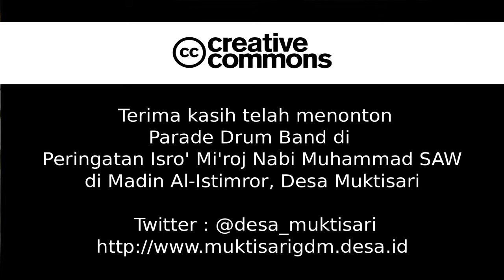Parade Drum Band di Madin Al-Istimror, desa Muktisari (10 Mei 2015)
Dalam rangka Isro' Mi'roj Nabi Muhammad SAW, dan Khotmil Quran Madrasah Diniyah Al-Istimror, Desa Muktisari, Kecamatan Gandrungmangu, Cilacap. Tema yang diusung adalah "Tumbuhkan Gerakan Cinta dan Sayang Sesama"